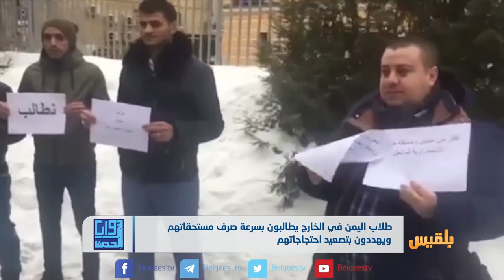طلاب اليمن في الخارج.. مستحقات متأخرة ومشكلة لم تحل | تقرير: محمد عبدالمغني